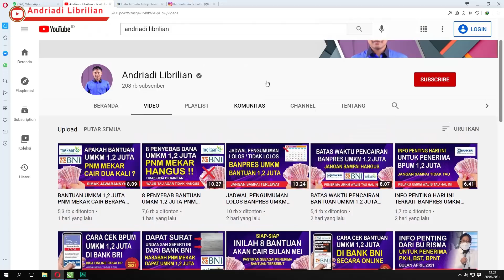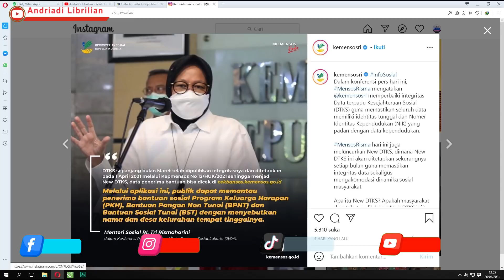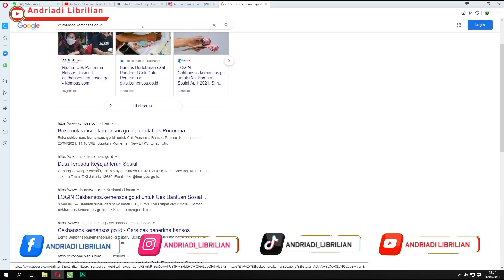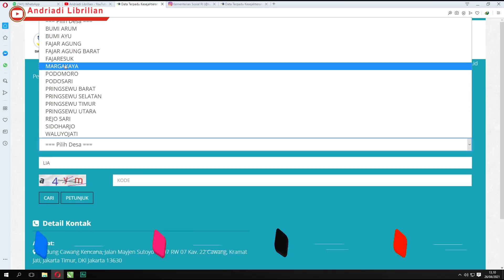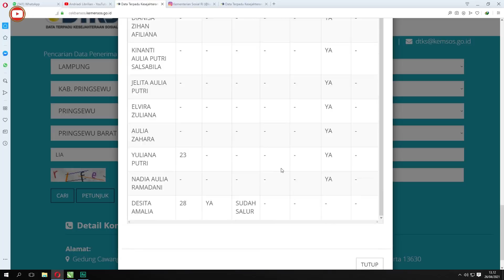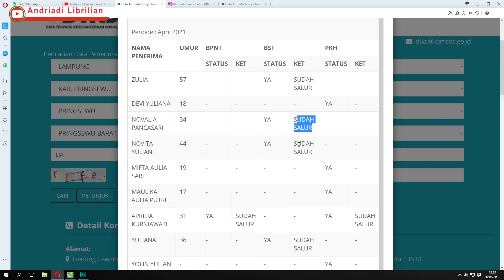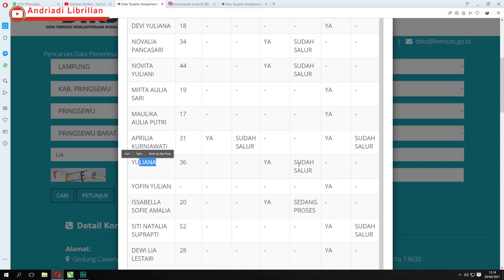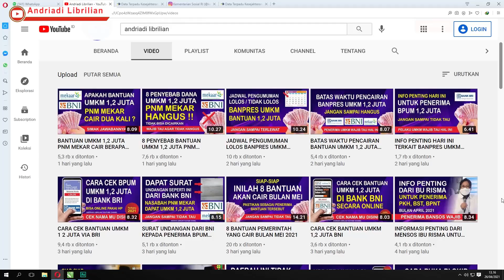CARA CEK NAMA PENERIMA BANSOS 2021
Assalamualaikum, Apakabar teman teman semua, kali ini saya membagikan informasi CARA CEK NAMA PENERIMA BANSOS 2021, Semoga Informasi ini bermanfaat buat teman-teman semua, Terimaksih Sudah Menonton, Semoga Bermanfaat